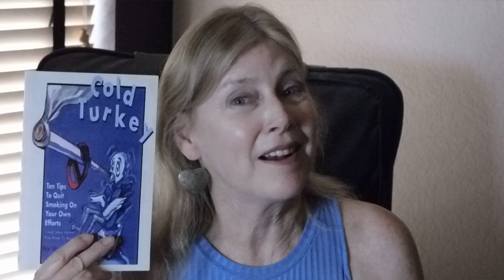What books have you written so far Robin Ray?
Living a childhood dream of being a writer. This is a quick view of what I have done so far. To see more go to:  Lulu.com/spotlight/RobinRay